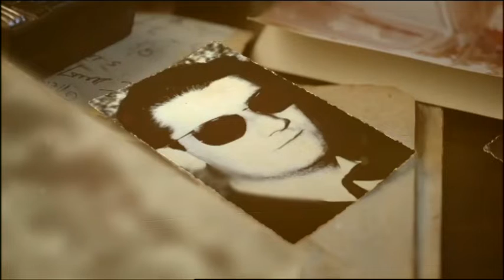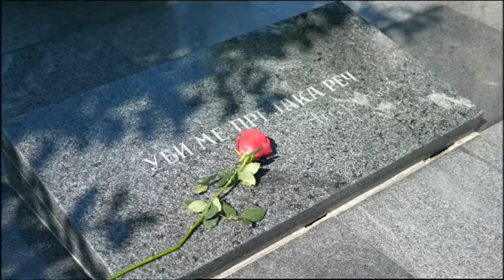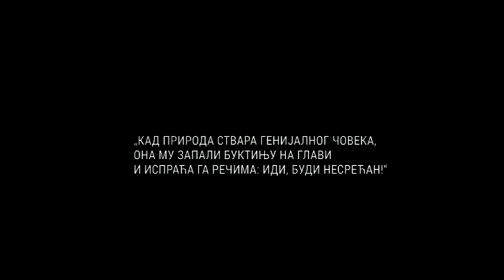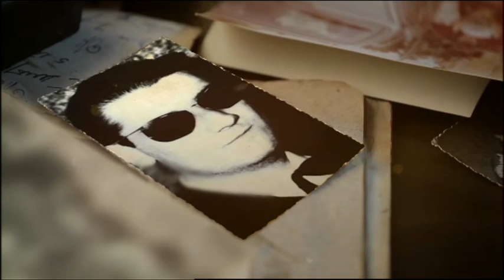NTV Jutro 12.05.2022. - Miodrag Miljković, Produkcija Synopsis Niš